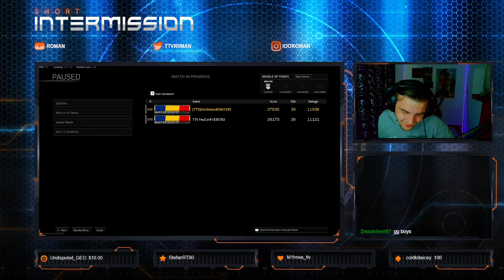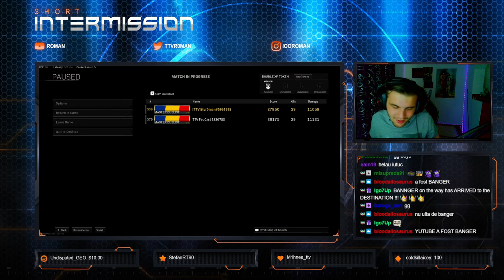CUM AM REUSIT SA AJUNGEM LOCUL 34 MONDIAL LA DUOS VS QUADS? 58KILLS GAMEPLAY W FEUCZR!